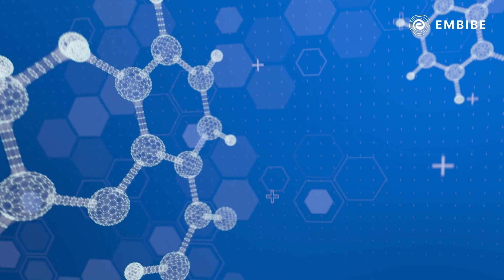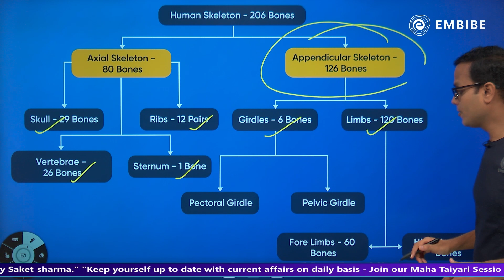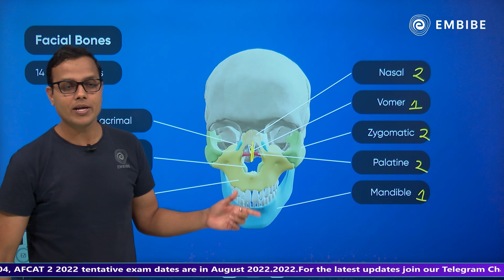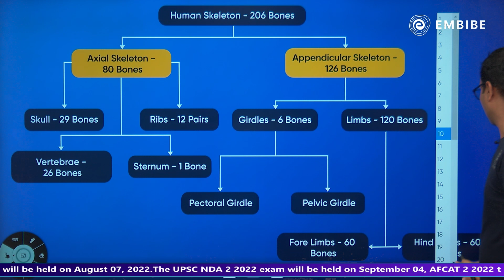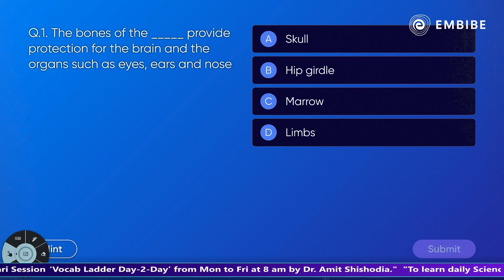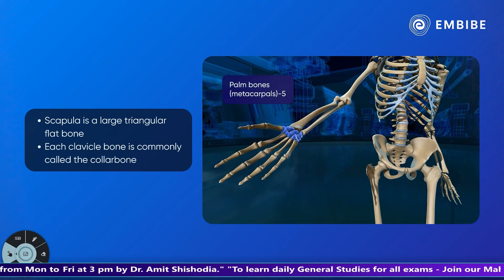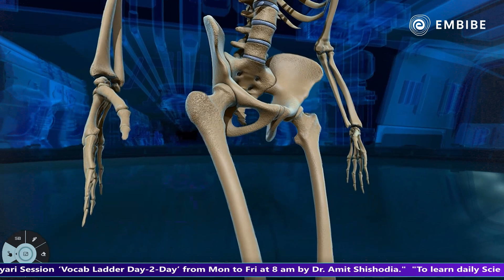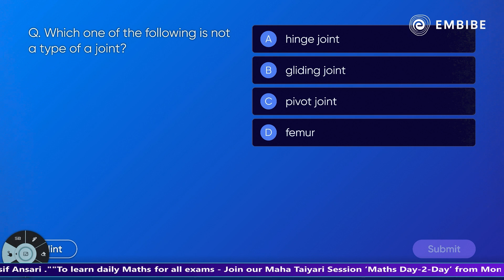Human Skeletal & Muscles System | Part-2 | Science | CDS, NDA, AFCAT, CAPF | Aashish Kushwah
Embibe brings a video on "Human Skeletal & Muscles System" on Defence YT Channel. In this session, Aashish Kushwah Sir will discuss the important topics of biology for CDS, NDA, AFCAT, CAPF, and other Competitive Exams.

This session will help you in improving your Science preparation in order to achieve a high score in all competitive exams.

00:00 Introduction to Human Skeletal System
3:15 Quiz
6:27 Human Skeleton
8:00 Human Skeletal System Anatomy
15:44 Bones of Ear
21:27 Vertebral Column
24:38 Sternum
25:48 Ribs
32:14  Structure of Human Hand
39:04 Structure of human leg
43:35 Quiz
45:40 Summary